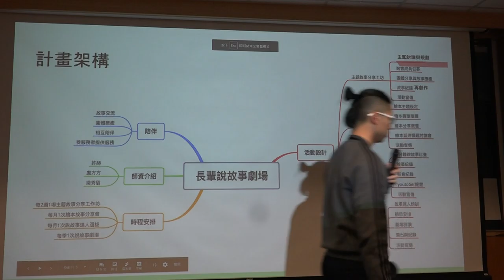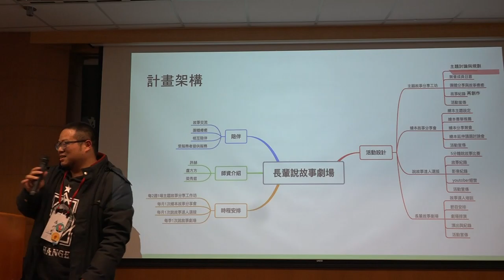g0v tw hackath33n — 成果報告 — 老老相伴說故事聚會社群化／許赫 — 不顧北京反對黑客松